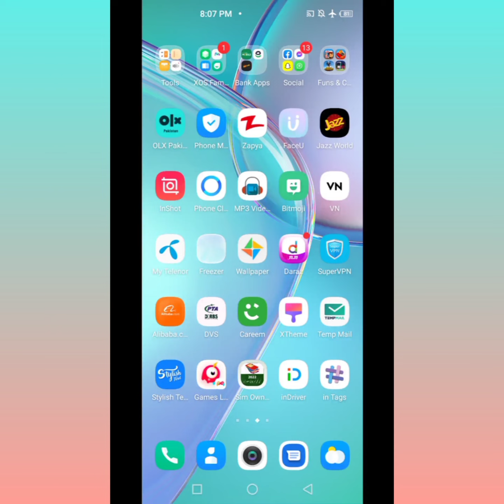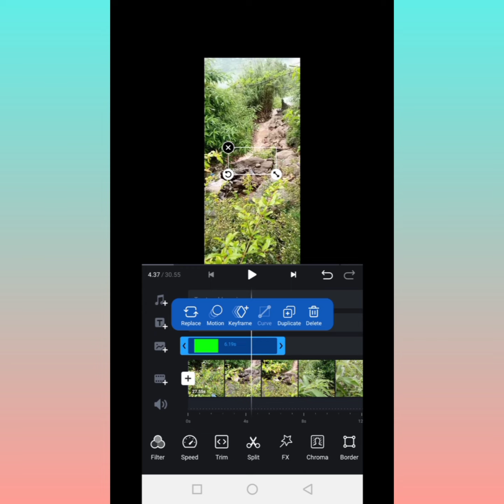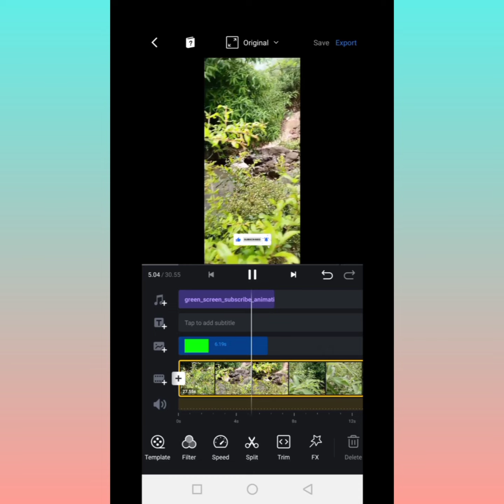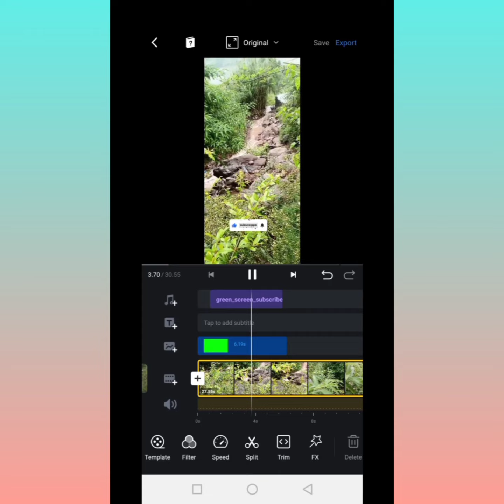How To Add Subscribe Button In Video YouTube Video me Subscribe Button Kesy Lgay@asimofficialtech